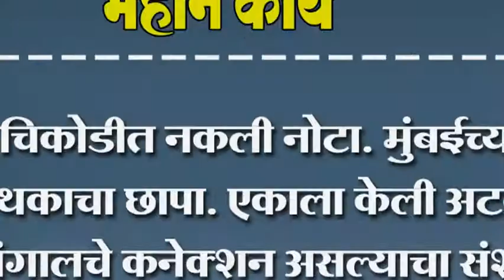चिकोडीत नकली नोटा. मुंबईच्या पथकाचा छापा. एकाला केली अटक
चिकोडीत नकली नोटा. मुंबईच्या पथकाचा छापा. एकाला केली अटक. बंगालचे कनेक्शन असल्याचा संशय